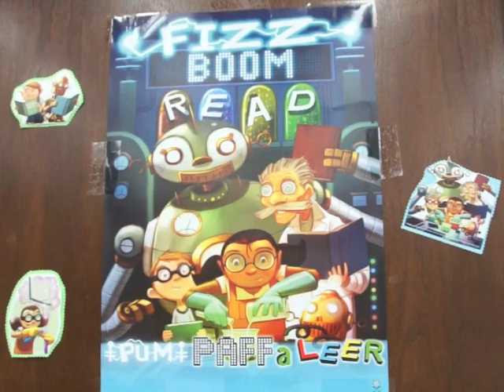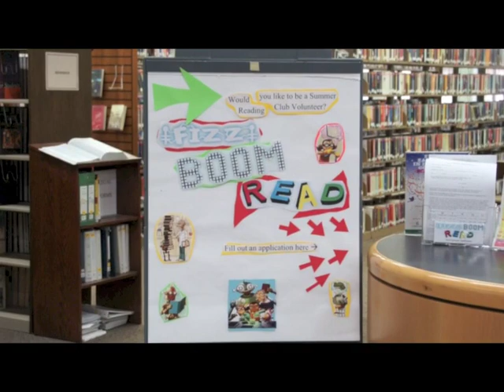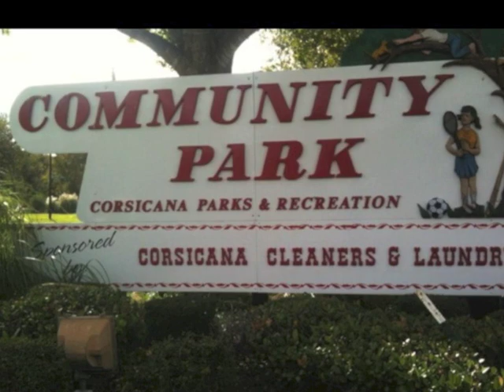CISD 2014 Summer Activities - Programas de Verano 2014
In English and Spanish